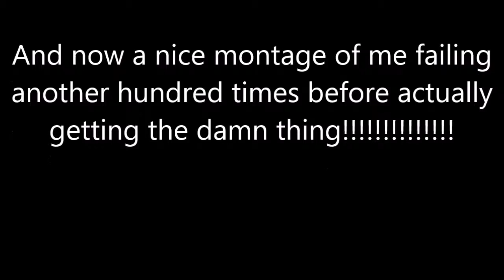Let's Play Sonic The Hedgehog Time Twisted Part 4: Super Salty Episode!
What's zapping, Mousetrap? Teslamouse here finally with my newest let's play as I play through a fantastic Sonic The Hedgehog fan game known as Sonic The Hedgehog Time Twisted! In this game, we will race through levels going between the past and future of them to stop the evil Dr Robo. Oh wait, Dr Robotnik is dead. So who exactly are we trying to stop? Well, you will just have to watch this video to find out!

In this part, we attempt to get the final time stones and chaos emeralds while going through a nice plush and vibrant level. There is so much salt in this episode, I suggest you grab some popcorn!